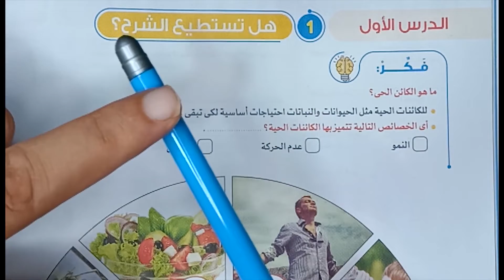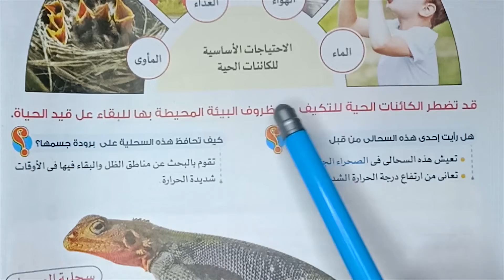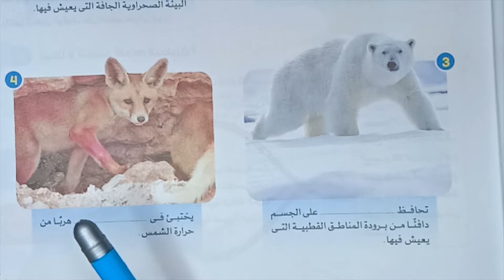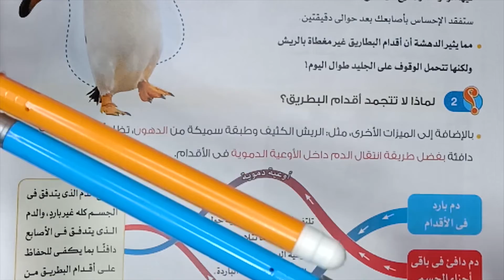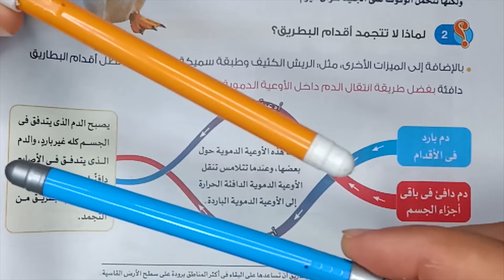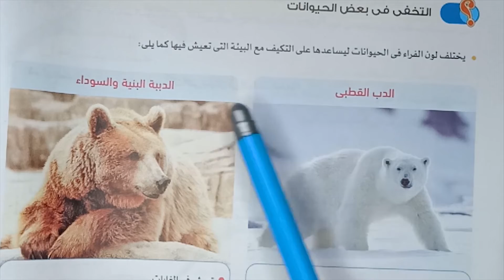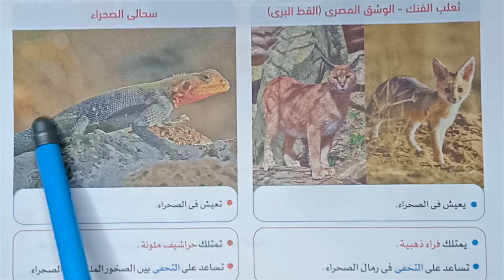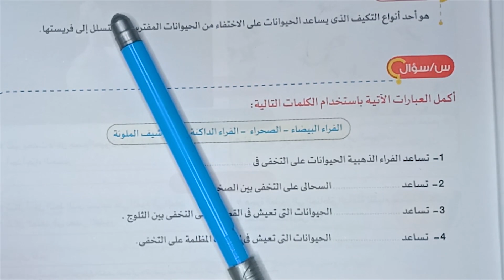الدرس الاول علوم الصف الرابع الابتدائي الترم الاول التكيف والبقاء في الكائنات الحية المنهج الجديد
البطريق
ثعلب الفنك
الثعلب القطبي
الدب القطبي
الدببة البنية والسوداء
سحلية الصحراء
حرباء النمر